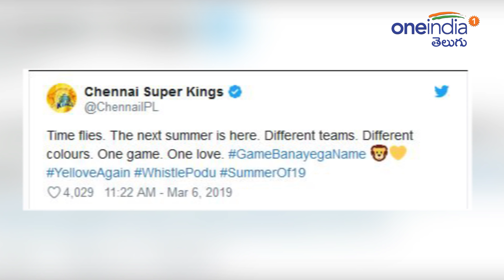IPL 2019 Theme Song Released | Oneindia Telugu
The IPL 2019 theme song was released on the official Twitter account of broadcaster Star Sports. Since them making the song public, it has been well-accepted by fans and cricketers with full gusto.

మార్చి 23 నుంచి ఐపీఎల్ 2019 సీజన్ ప్రారంభం కానుంది. ఈ సీజన్ కోసం ప్రత్యేక సాంగ్‌ని విడుదల చేశారు. ప్రతి సీజన్‌కు కొత్త సాంగ్‌ని రూపొందిస్తున్న ఐపీఎల్ ప్రసారుదారు ఈ సారి మాత్రం యవ ఆటగాళ్లను ప్రోత్సహించేలా సాంగ్‌ని రూపొందించింది. ఈ సాంగ్‌ని చెన్నై సూపర్ కింగ్స్ అధికారిక ట్విట్టర్ ద్వారా విడుదల చేసింది. ఈ సాంగ్‌లో ఐపీఎల్‌ 2019 సీజన్‌లో  స్టార్ ప్లేయర్లు అందరూ కనిపించారు.